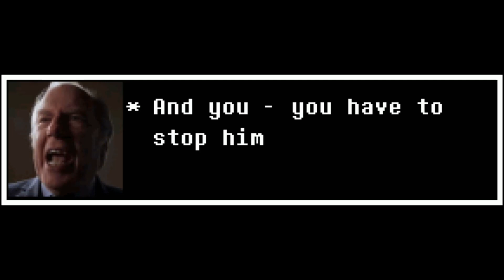Chicanery Rant but it's Undertale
I am not crazy! I know he swapped those numbers. I knew it was 1216. One after Magna Carta. As if I could ever make such a mistake. Never. Never! I just - I just couldn't prove it. He covered his tracks, he got that idiot at the copy shop to lie for him. You think this is something? You think this is bad? This? This chicanery? He's done worse. That billboard! Are you telling me that a man just happens to fall like that? No! He orchestrated it! Jimmy! He defecated through a sunroof! And I saved him! And I shouldn't have. I took him into my own firm! What was I thinking? He'll never change. He'll never change! Ever since he was 9, always the same! Couldn't keep his hands out of the cash drawer! But not our Jimmy! Couldn't be precious Jimmy! Stealing them blind! And HE gets to be a lawyer? What a sick joke! I should've stopped him when I had the chance!